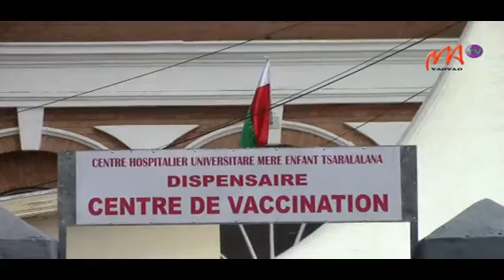14 CHU MET